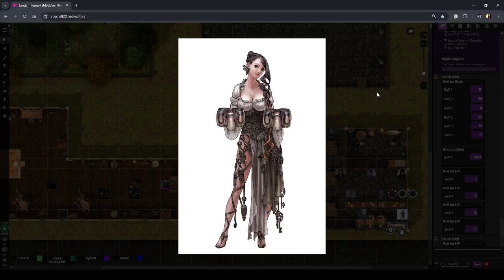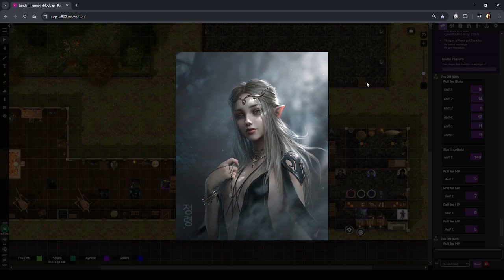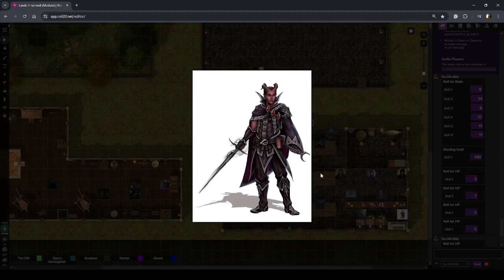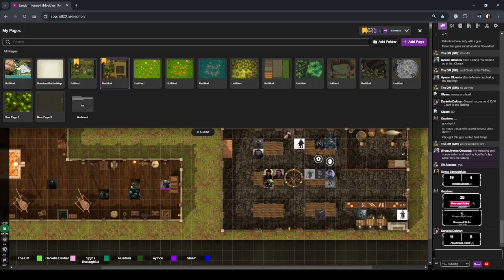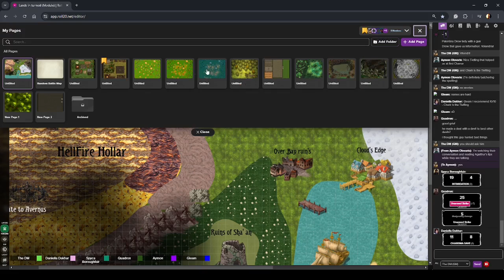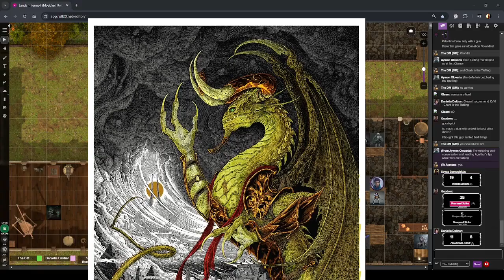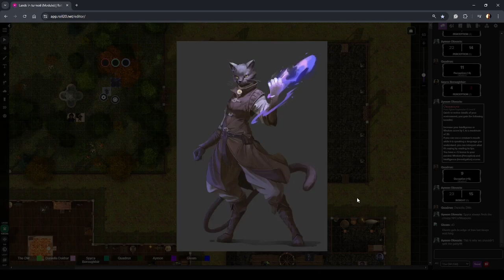Chaos in the Valley of Elements Episode 39 Return from Exile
Chaos in the Valley of Elements is a live playtest of a D&D 5e module currently in development. However, we try to make this as much of a live play as much as a playtest.
Tonight our heroes return to Thistle Brush! Looking for a friend and companion. But, not everything is as it seems in this place. We hope you enjoy tonight's Episode!